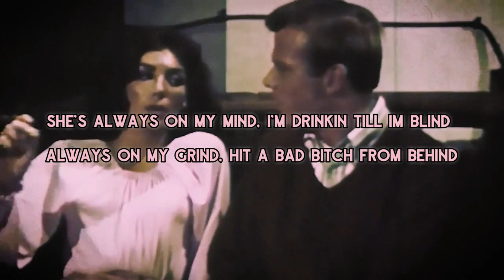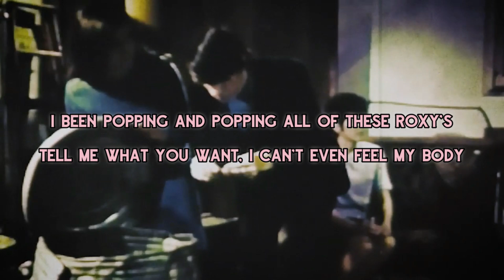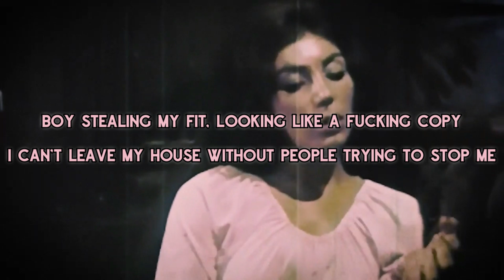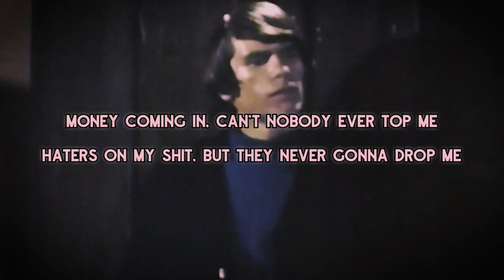Lil Kelp & Yung Toasted - 3.5 and a Happy Meal Lyric Video (Official)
Official lyric video for "3.5 and a Happy Meal" by Lil Kelp & Yung Toasted